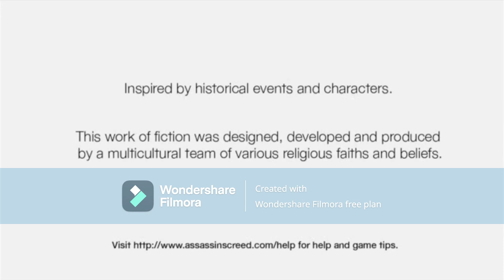asasins creed part 5